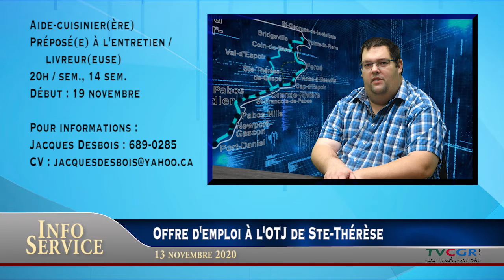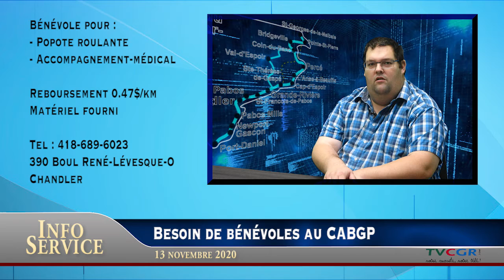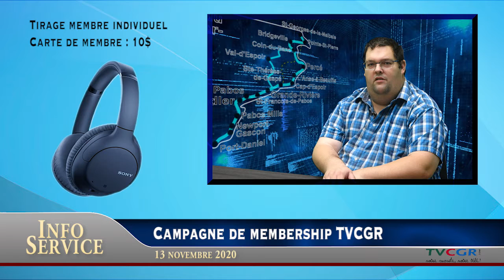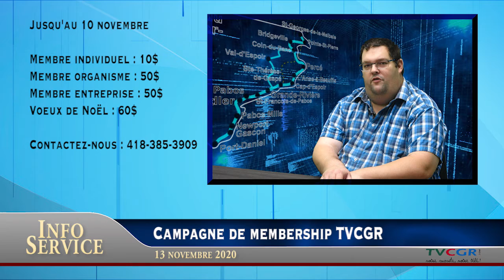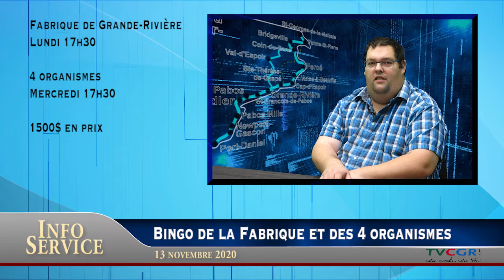Info service du 13 novembre 2020